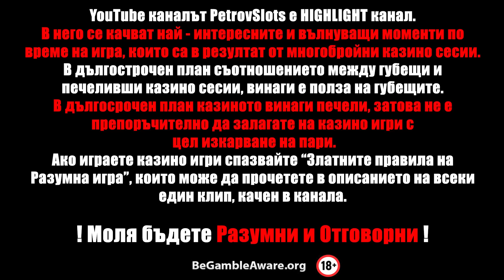Казино сесия "ЗА РАЗКОШ" (НА ДЕБЕЛО)